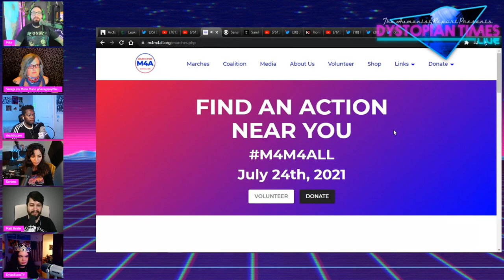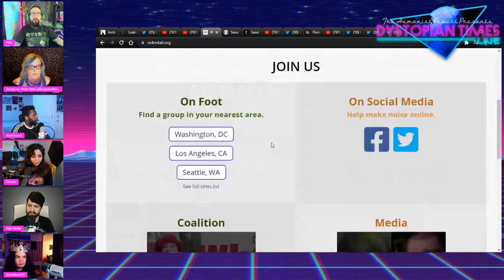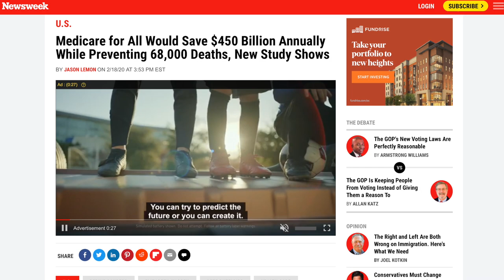What You Need to Know About the Medicare For All March on July 24th